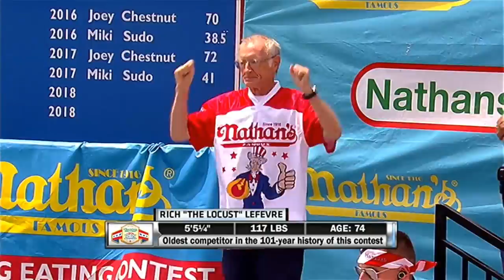Joey Chestnut sets world record at Nathan's Famous July Fourth hot dog eating contest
With 74 hot dogs in just 10 minutes, San Jose's Joey "Jaws" Chestnut set a world record at the 102nd annual Nathan's Famous July Fourth hot dog eating contest.

-- Follow us for breaking news as it happens.